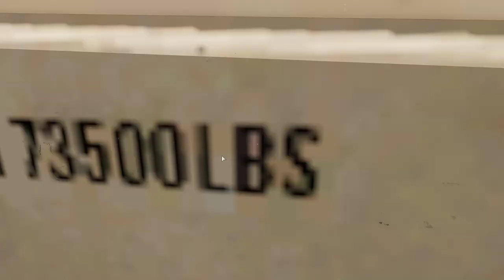ArmA 3 | operation liberation day 4 "Scratch one!"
after the compound is secured US troops move in more equipment to africa
at 12.30 a drone again detects a militia in a town with civilians
the US has the power to bomb the whole town but dont want to risk civilian deaths
so the US has to do a urban combat and CQB
the US learned their mistakes and now uses a blackhawk instead of the chinooks whom 8 was shot down prior 3 days of invasion
the US has 4 MATV mobilized with combat ready troops and 3 stryker APC
8 blackhawks and 4 bradleys along with 2 abrams tank
they also have air support from RAH-66 commanche and AH-6 little bird
the invasion starts at 13.45 when US heli's open fire and spray the entire city with bullets while also evading civilian casualties
after the strafing run MATV moved in to secure the town and abrams sweeped the roads for the blackhawks to land
while trying to land 1 blackhawks were shot down, leaving on 7 blackhawk left
US rangers landed and sweeped the entire city clearing with a decisive shock and awe tactic
after a brutal urban combat the US finally secured the town and once again moved in more equipment to retake the country from evil militia's